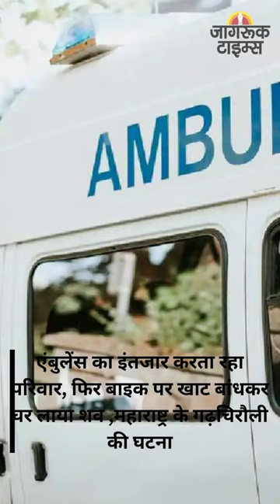JAGRUK TV : BULLETIN 25.07.2023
१-चीन के विदेश मंत्री क्विन गैंग को पद से हटाया गया, काफी दिनों से हैं लापता

२-पीएम मोदी एक अगस्त को महाराष्ट्र दौरे पर जाएंगे

३-झारखंड: BSF जवान ने राशन डीलर समेत चार पर तलवार से हमला किया

४-महाराष्ट्र और गोवा के तटीय इलाकों में बारिश का रेड अलर्ट

५-ज्ञानवापी सर्वे: मुस्लिम पक्ष की याचिका के बाद हिंदू पक्ष पहुंचा इलाहाबाद HC, दायर की कैविएट

६-मेघालय के सीएम कार्यालय पर हमला करने वाले 18 उपद्रवी गिरफ्तार

७-एंबुलेंस का इंतजार करता रहा परिवार, फिर बाइक पर खाट बांधकर घर लाया शव ,महाराष्ट्र के गढ़चिरौली की घटना

८-मुंबई-ठाणे समेत इन जिलों के लिए IMD ने जारी किया ऑरेंज अलर्ट

९-IRCTC वेबसाइट और ऐप पर फिर से शुरू हुई ऑनलाइन टिकट बुकिंग, रेलवे ने सुलझाई समस्‍या

१०-इनकम टैक्स विभाग का बड़ा फैसला, पति के टैक्स लायबिलिटी को पत्नी के टैक्स भुगतान से किया एडजस्ट